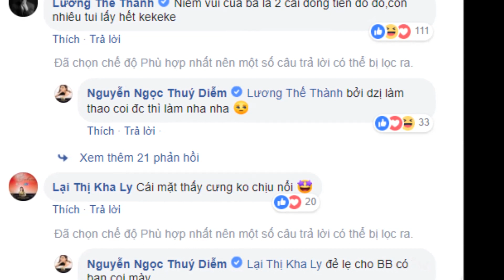Thúy Diễm Muô'n Sjnh Thêm Con, Lương Thế Thành Liền Phản Ứng Thế Này